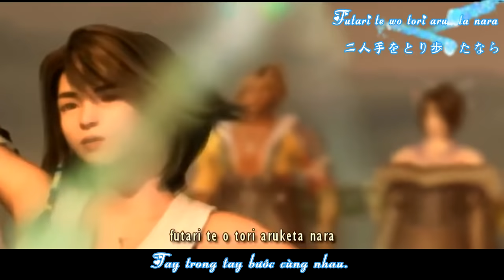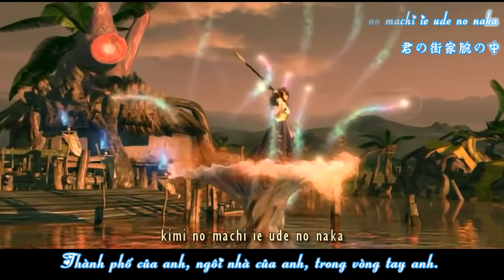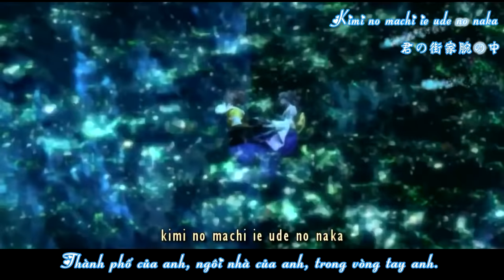[Vietsub][Kara] Final Fantasy X OST - Rikki - Suteki da ne (Điều đó không thật đẹp sao)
Vietsub + Kara thực hiện bởi GenRyuu (Aegieff Subteam).
Chia sẻ effect + kinh nghiệm làm sub cùng Aegisub Effect ^^